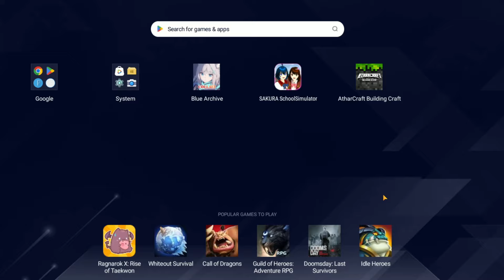7 Rahasia Minecraft Yang MOJANG SEMBUNYIKAN Dari Kalian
Manusia Di Video: IgnRels
Yang Edit Video: IgnRels
Yang Edit Thumbnail: IgnRels